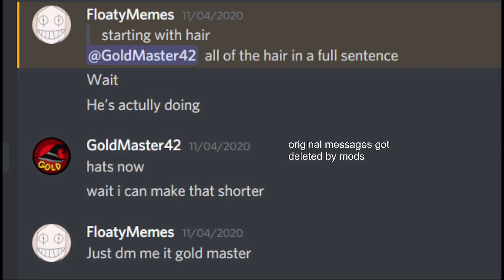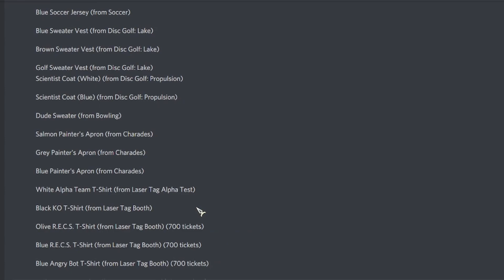So You Like RecRoom? Than Name Every Item (Re-Make)